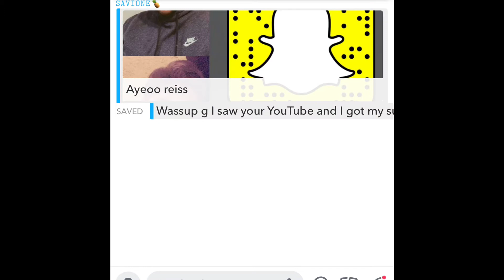My upcoming social media marketing course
In the video you’ll hear about my course that’s soon to be out with social media marketing!